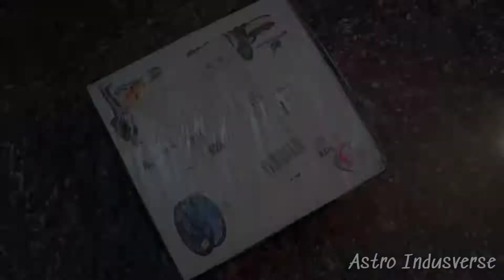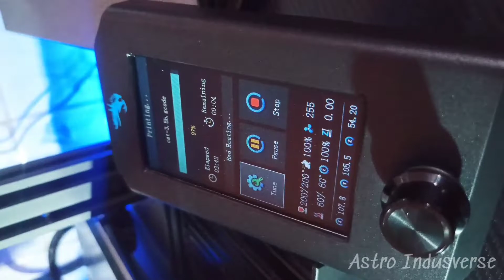I Bought A 3d printer For Made Own Astro Gear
3D printer Unboxing and Assembly

hello Folks, this video is not so important for me, I uploaded this just casual like that.So don't unsubscribe.

(Social media)-
MY SECOND BIG CHENNAL-

On this channel, I will upload videos related to these topics.--

Astrophotography and Astronomy.
Rocket science and Space.
Rocket Game Play with Learn .
Build CREATIVITY.

I hope you like these categories.